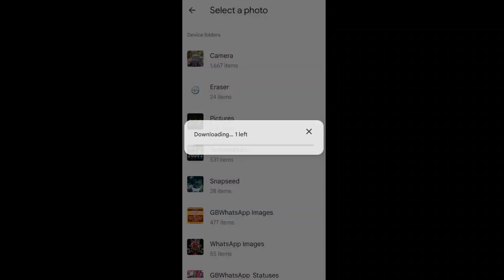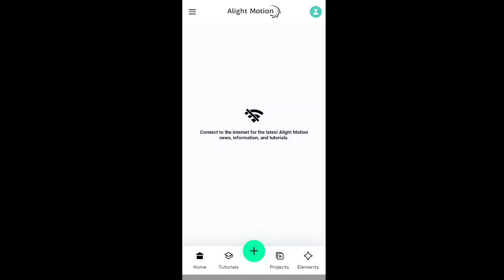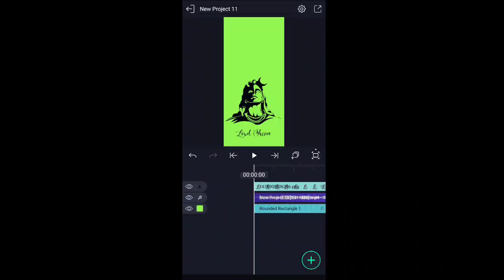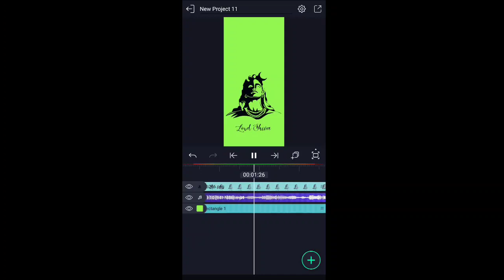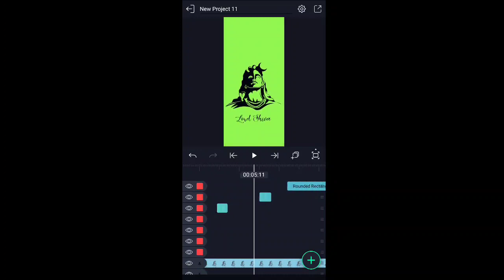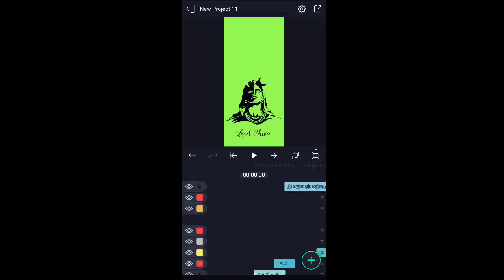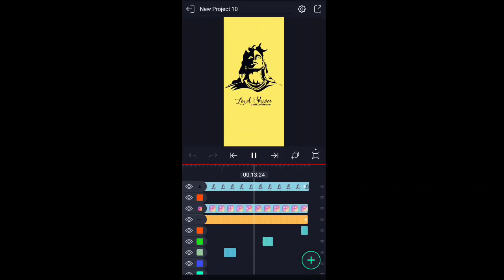Lord Shiva Video Editing | How to Alight motion video editing🙏🙏